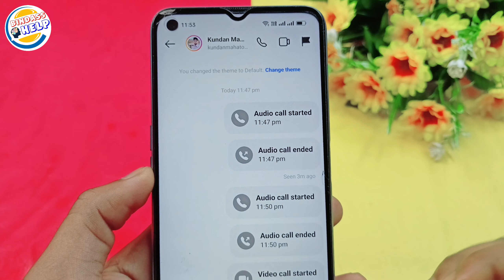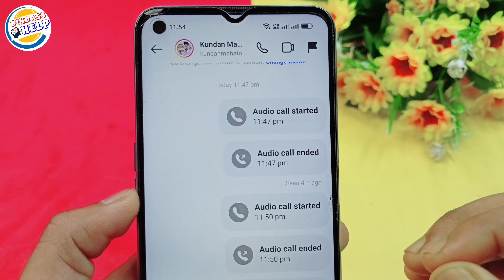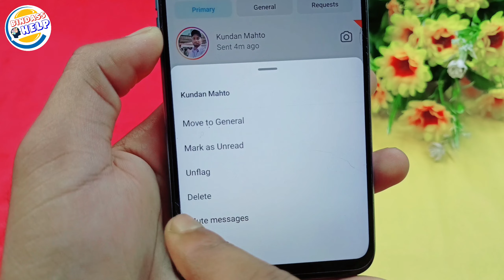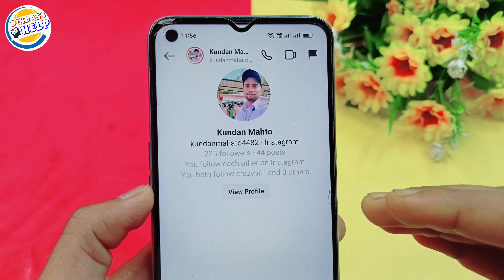Instagram video call history delete kaise karen | How to delete instagram call history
Hello,
Dosto aaj main aapko bataun ki kis tarah Se Instagram call histry ko delete kar sakte ho agar aap bhi Instagram video call histry ko delete karna chah rahe hain to yah video ko aap last Tak jarur dekhna is video mein Instagram se related a to z jankari de diya hai

Instagram video call history delete kaise karen | How to delete instagram call history | instagram delete

How To Delete Instagram Call History | Instagram Call History Delete Kaise Kare
Instagram calls aur chat history delete kaise kare 💥| clear call history | new update 2022 😎

callhistory delete